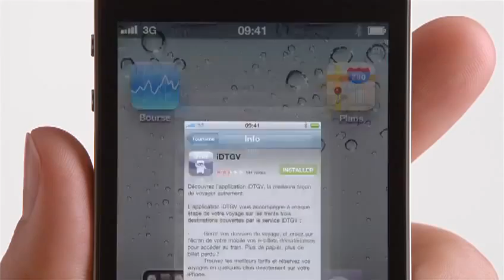PUB - iPhone 4 - Si vous navez pas un iPhone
Spot TV 2011 - agence TBWA